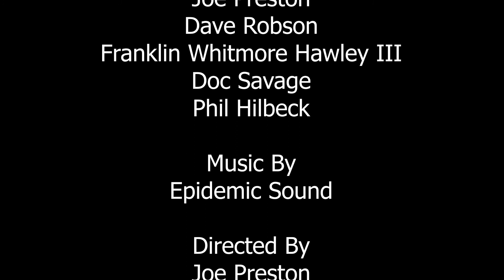Wild Hogs 2018 Summer Tour Day 7 Part 1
In this video we ride from Alpine, AZ down the Devil's Highway to Morenci, Az.  This is now Hwy 191 but is known as the Devil's Highway because it used to be numbered Hwy 666.  It's 91 miles of curves and elevation through the White Mountains.  The views are breathtaking.  As we discovered, not only do you have to watch the curves but also the wildlife.  Check out the hair raising, white knuckled riding!